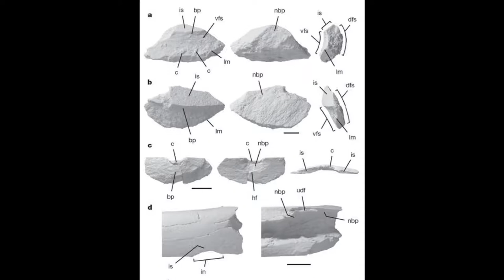Paleo News: 130,000 year old Mastadon worked on by humans... or is it?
Remains of a Mastodon were found in Southern California that show signs that they were broken for tools by humans.  Stones that look like a anvil were found near the sites.  This site was dated to be older than when humans came to North America known so far.  A major find?  Well not quite.

Sources:

A 130,000-year-old archaeological site in southern California, USA

Longitudinal studies of African Elephant death and bone deposits